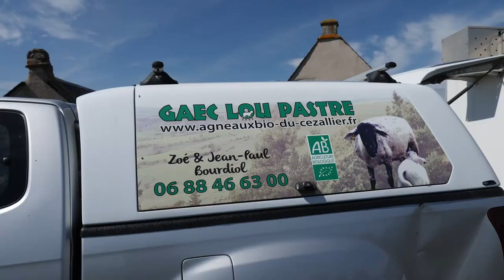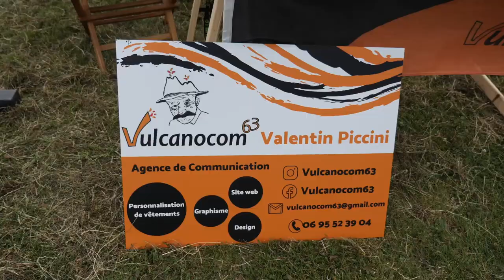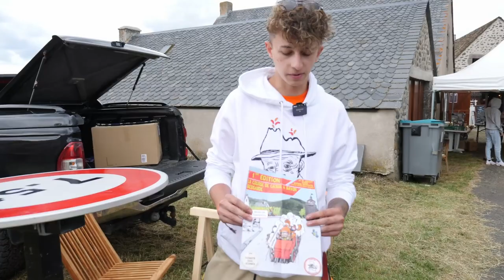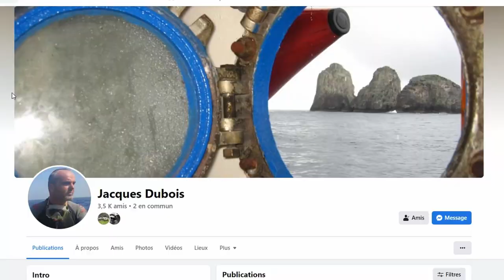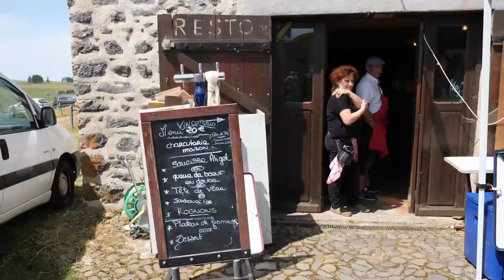Foires traditionnelles de BRION. Concours de chiens de troupeaux et fête dans les burons